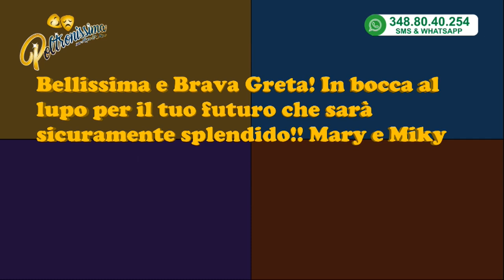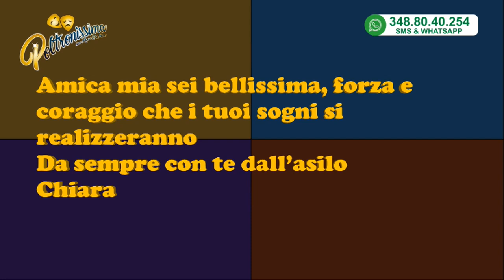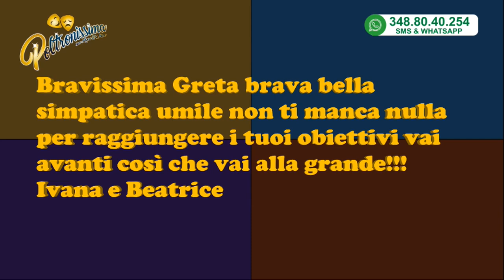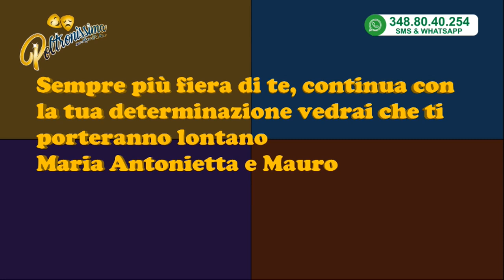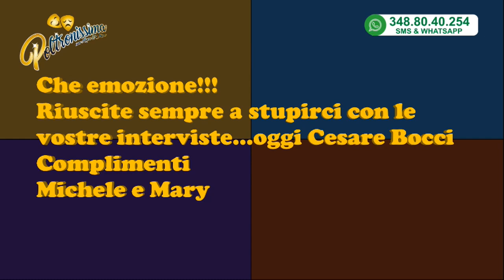Poltronissima con Luca&Max del 9 gennaio 2019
Ospite in studio:
Greta Malengo - Attrice/Modella
Ospite telefonico:
Cesare Bocci - Attore - Pesce d'Aprile